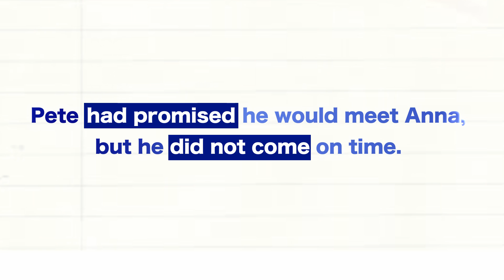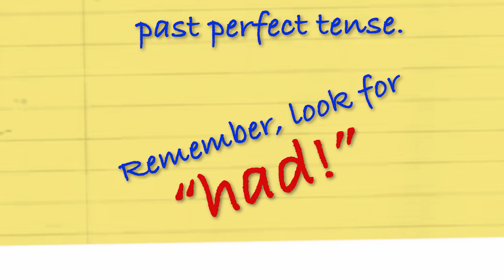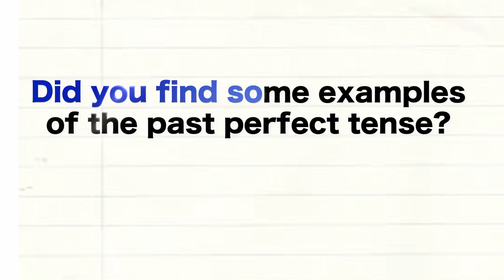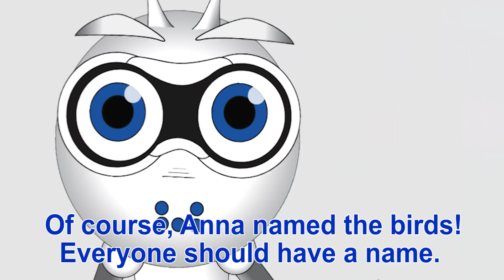Let's Learn English 2 Lesson03